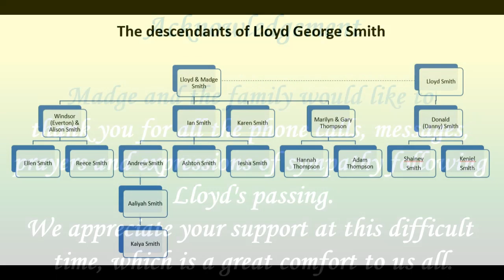Funeral Photo Presentation of Lloyd Smith 1-02-2023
Photo Presentation of Lloyd Smith 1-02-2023